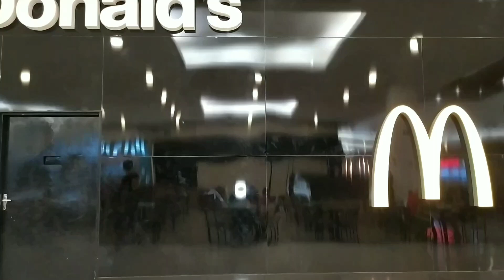#19 PATETA - DISNEY 50 ANOS McDonald's McLanche Feliz Janeiro 2022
GOOFY - DISNEY 50th ANNIVERSARY McDonald's Happy Meal January 2022